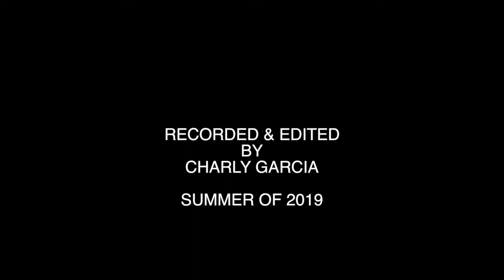DOS SANTOS CELEBRATE BROOKLYN 2019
Here is a video of one of the collaborations with my favorite artists and musical brothers. Dos Santos have always captivated me with their energy and enigmatic sounds. For me it was an honor to have accompanied them to this super presentation at SummerStage in Brooklyn and to know that they were the openers for Celso Pina, it is something out of another world.

Thanks to Dos Santos for the opportunity and great friendship. I wish you the best in 2021.

Filmed and Edited by Charly Garcia